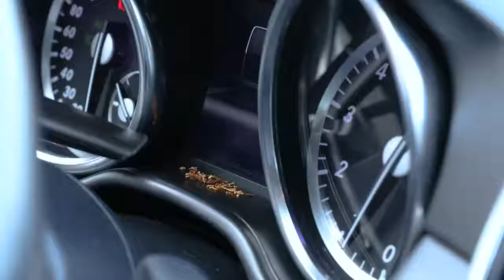Portable Car Vacuum Cleaner